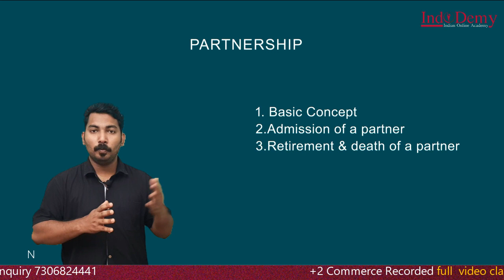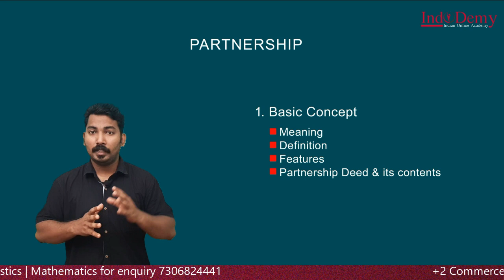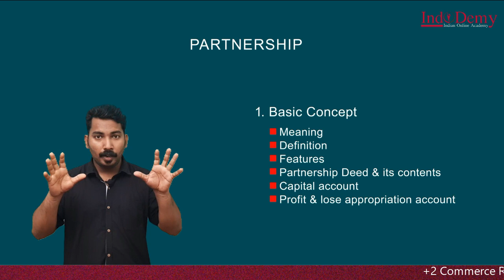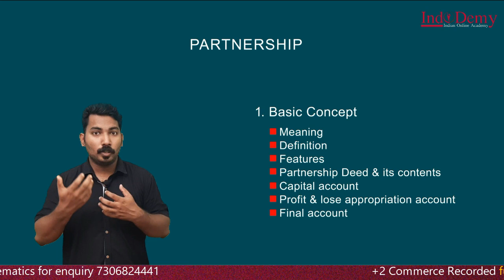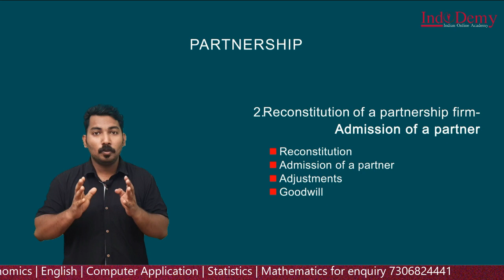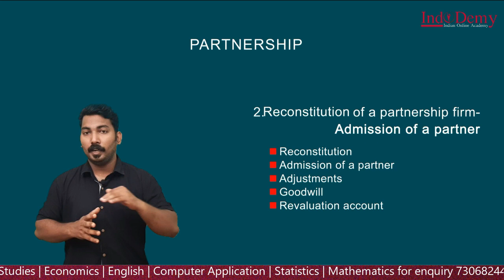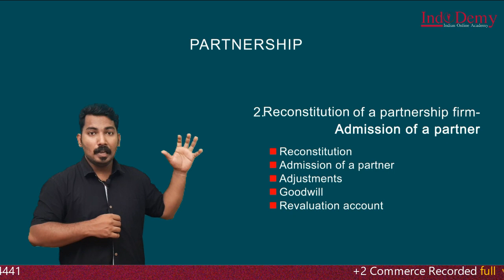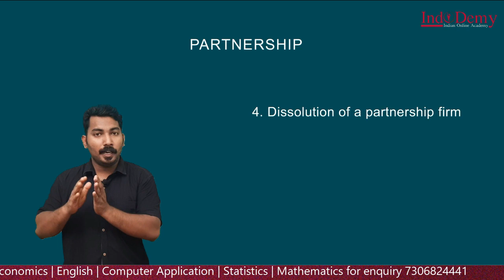Plus Two Accountancy | Partnership Accounts | OVERVIEW | INDODEMY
An Overview of Partnership Accounts
Basic Concept
Reconstitution- Admission of a Partner, Retirement of a Partner, Death of a Partner

Features of Indodemy:
-Mentor Facility
-Expert Faculties
-Affordable Cost